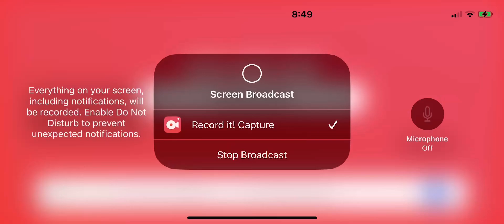Pixel gun 3-D war of toys tournament ￼￼